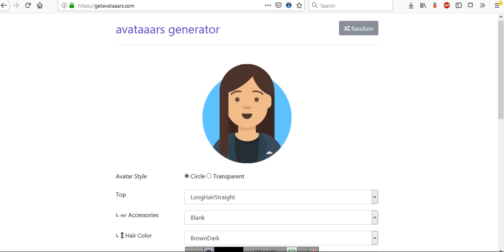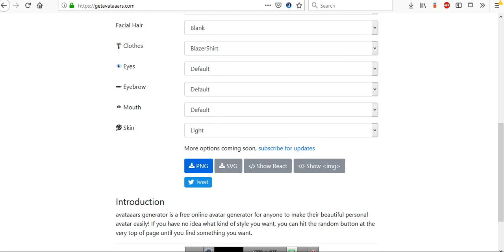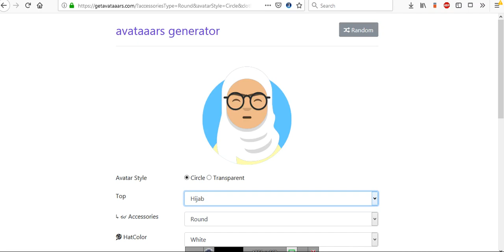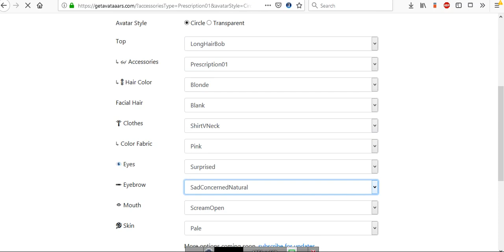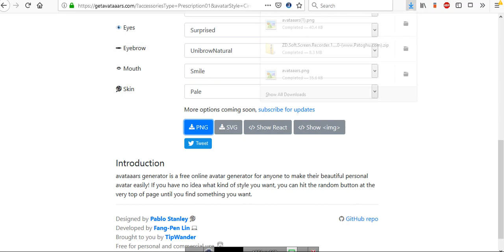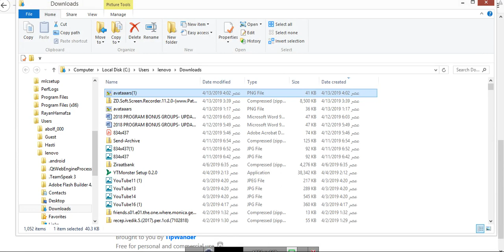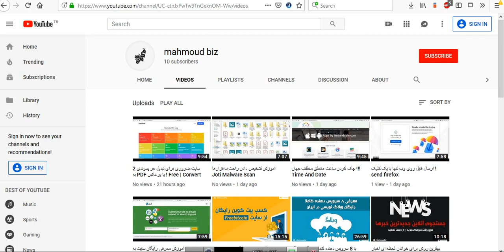آموزش ساخت آواتار با سایت آنلاین - avatars generator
سایت ها و برنامه های زیادی برای ساخت آواتار وجود دارد که در این جا به یکی از جدیدترین سایتها برای ساخت آواتار اشاره میکنم.

شما می توانید برای ساختن آواتار در سایت جدید avataaars generator در چند ثانیه تصویر مورد نظر برای آواتار خود را بسازید.

این سایت طیف وسیعی از گزینه ها را برای اعمال روی آواتار ، فراهم میکند مانند رنگ پوست و چشم و مو و افزودن چیزهایی مثل عینک و کلاه و غیره…حالت موهای خود را هم می توانید مشخص کنید و یا خانم های محجبه می توانند از hijab برای آواتار خود استفاده کنند.